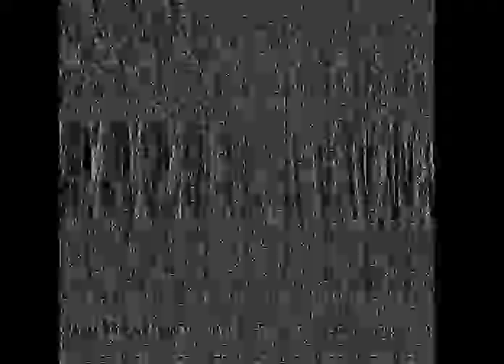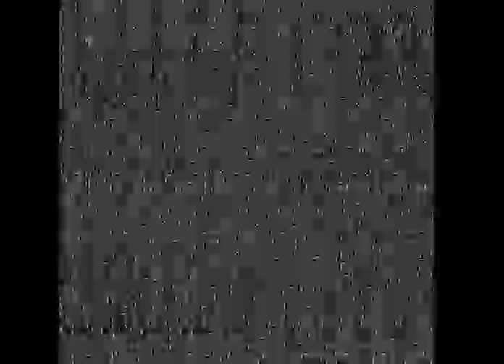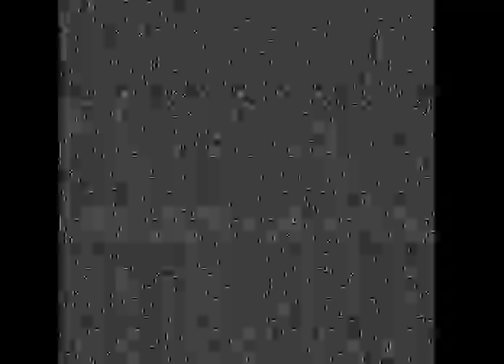Twyzum Moore - The Last Word